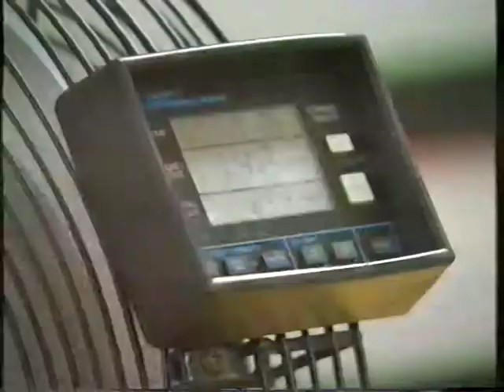1993 June Miriam Jo documentary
A short documentary from June 1993 about Miriam Batten and Jo Turvey's quest for gold at the World Championships in the pair. The video also includes Guin Batten working with them on the ergo. A full account of the GB women's rowing team in 1993 can be read